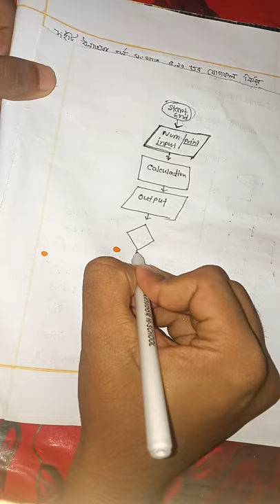Algorithm | Flowchart | c program | 32| adding two number algorithm and flowchart |mustafizur rahman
Algorithm | Flowchart | c program | adding two number algorithm and flowchart | mustafizur rahman c program
mustafizur rahman
c program
programming history
programming c
c program full course